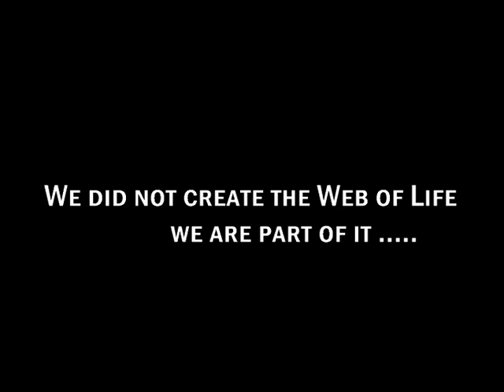Part 7 WhaleSong | Storyteller Media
In this part WhaleSong follows the whales south